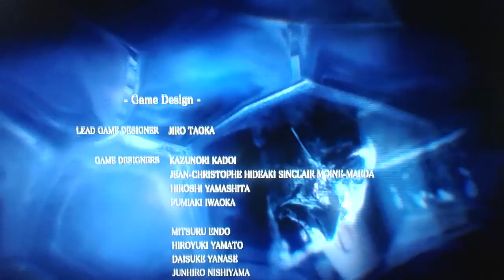Resident evil 6 playthrough part 22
Final boss battle